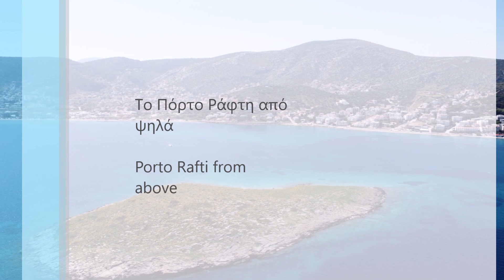Το Πόρτο Ράφτη από ψηλά - Porto Rafti from above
Πρώτο Σάββατο "Ελευθερίας" μετά από καιρό, με σύμμαχο τον εξαιρετικό καιρό και μία πεντακάθαρη ατμόσφαιρα, θα δούμε από ψηλά το αγαπημένο μας Πόρτο Ράφτη. Το Πόρτο Ράφτη είναι μία περιοχή που παρουσιάζουμε συχνά, συνήθως με επίγεια πλάνα και που προσωπικά γνωρίζω από το 1985 (!). Με το βλέμμα του drone αυτή τη φορά και με αφετηρία τις παραλιούλες και το λιμανάκι στην περιοχή του Γρέγου, από την πλευρά του Αγίου Σπυρίδωνα, θα κατευθυνθούμε αρχικά προς το λιμάνι του Πόρτο Ράφτη, στην περιοχή Άγιος Νικόλαος και την παραλία του Καλού Γιαλού πολύ κοντά σε αυτό. Θα φτάσουμε μέχρι την εκκλησία και την παραλία της Αγίας Μαρίνας και θα δούμε από ψηλά τα πεντακάθαρα νερά της που συνήθως έχουν κύμα, σε στιγμές απίστευτης νηνεμίας για την περιοχή. Στην επιστροφή της πρώτης αυτής πτήσης, θα περάσουμε πάνω από τη χερσόνησο της Πούντας, από την οποία έχουμε δείξει μία πολύ όμορφη ανατολή στο παρελθόν. Η χερσόνησος της Πούντας, χωρίζει στα δύο τον κόλπο του Πόρτο Ράφτη, είναι από τα πιο άγρια μέρη της περιοχής με πανέμορφη χλωρίδα, ειδικά την άνοιξη και με βραχώδη, πεντακάθαρα βαθιά νερά γεμάτα ζωή. Η Πούντα, θεωρείται σημαντικό σημείο για την αναπαραγωγή των ψαριών, και πολλές από τις κατά καιρούς ανακοινώσεις για εκμετάλλευσή της (δημιουργία ξενοδοχειακής μονάδας, δημιουργία μαρίνας ή δημιουργία υδατοδρομίου), προκαλούν πονοκέφαλο στους οικολόγους και τους κατοίκους της περιοχής. Δίπλα στην Πούντα, το νησάκι Πράσο λουσμένο κι αυτό στα απίθανα χρώματα της άνοιξης. Θα επιστρέψουμε από την παραλία του Αγίου Σπυρίδωνα πάλι στο λιμανάκι του Γρέγου και θα δούμε από ψηλά τους λίγους τολμηρούς που βούτηξαν στα νερά - κρύσταλλα των 16 βαθμών! Το δεύτερο κομμάτι του βίντεο είναι γυρισμένο μερικές εβδομάδες πιο πίσω, εντός του Μαρτίου, με λιγότερο καλό καιρό και αρκετό αέρα. Παρέα με ένα νέο συνάδελφο, που δοκίμασε κι αυτός την τύχη του στο πέταγμα του drone με μεγάλη επιτυχία, θα ξεκινήσουμε την πτήση αυτή τη φορά από τη χερσόνησο και την παραλία της Κορώνης, με κατεύθυνση τον όρμο των Πρασιών αρχικά και την ακτή του ΕΟΤ (Αυλάκι) και στη συνέχεια προς την Αγία Μαρίνα. Κάπου εκεί, ο αέρας θα μας δυσκολέψει και θα ξαναγυρίσουμε στα "σίγουρα", στην πιο απάνεμη περιοχή του Γρέγου, για να δούμε το ηλιοβασίλεμα από ψηλά.
Το Πόρτο Ράφτη μας βρίσκεται περίπου 8 χιλιόμετρα ανατολικά του Μαρκοπούλου στις νοτιότερες ακτές του Νότιου Ευβοϊκού Κόλπου. Ονομάζεται και Λιμήν Μεσογαίας. Αποτελούσε πάντα τμήμα του Δήμου Μαρκόπουλου και το επίνειο του Μαρκόπουλου Μεσογαίας, με περίπου 7.000 μόνιμους κατοίκους και περίπου 90.000 παραθεριστές τους θερινούς μήνες. Ο κόλπος του Πόρτο Ράφτη περιλαμβάνει 3 νησάκια (Ράφτη, Ραφτοπούλα, Πράσο) και ακτές από την Ερωτοσπηλιά (δεν τη δείξαμε σήμερα, αλλά την έχουμε παρουσιάσει αρκετές φορές) έως το Αυλάκι. Συνδέεται εύκολα με την Αθήνα και το Αεροδρόμιο μέσω Αττικής οδού, ενώ εύκολη είναι η πρόσβαση από και προς τις υπόλοιπες ακτές της ανατολικής Αττικής.